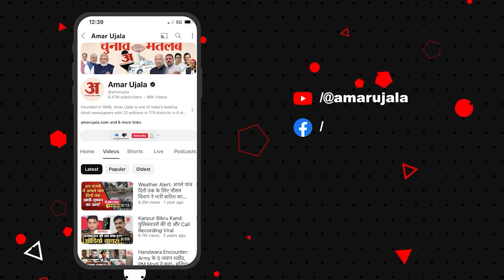Mallikarjun Kharge ने Assam में PM Modi और Amit Shah पर ऐसा क्या कहा? जिसपर हो गया बवाल | Rahul